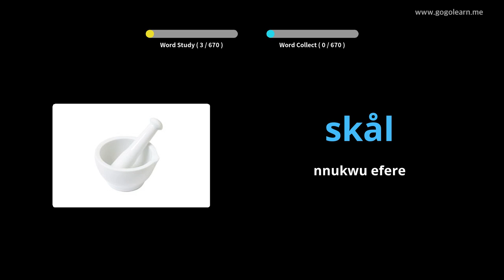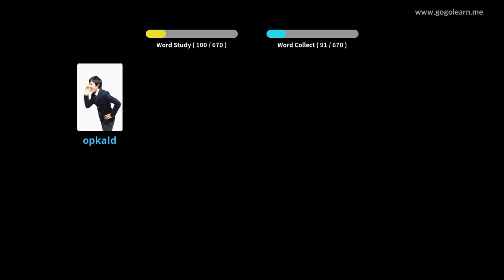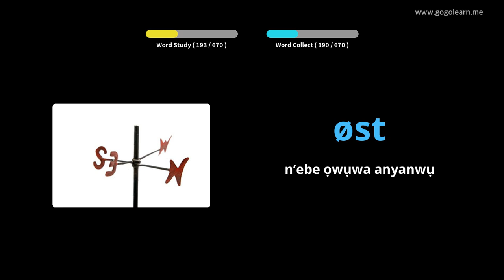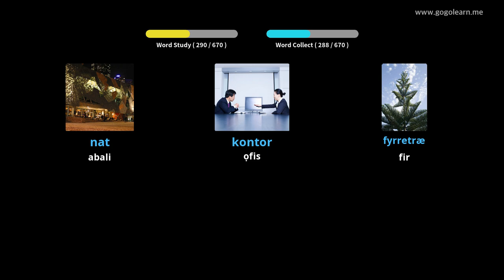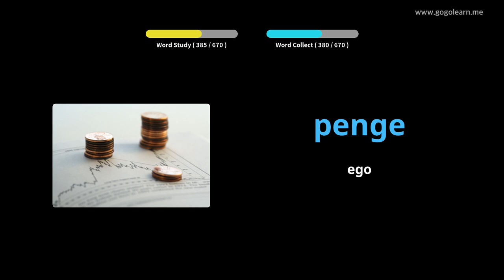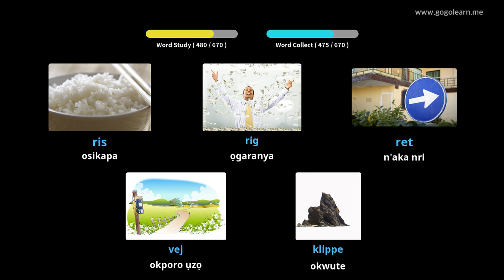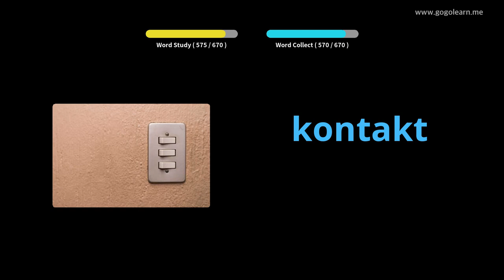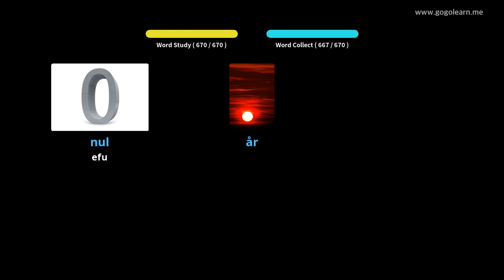Danish Vocabulary ụmụ |Golearn